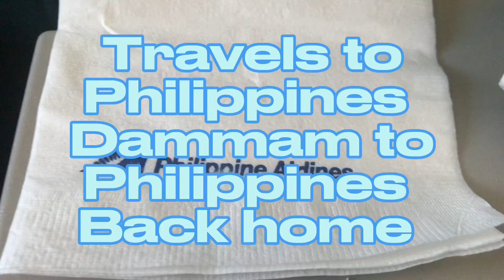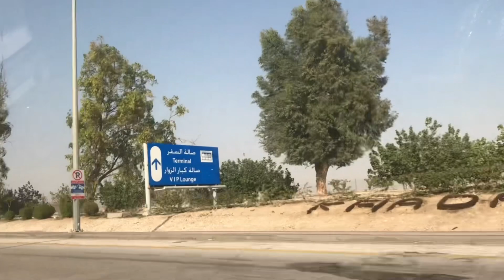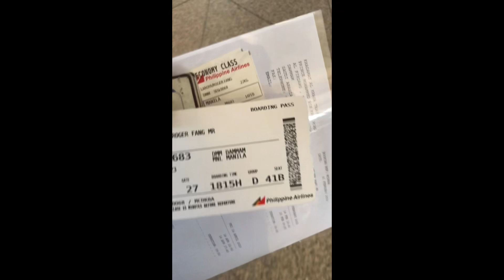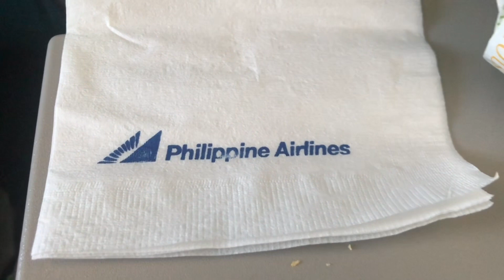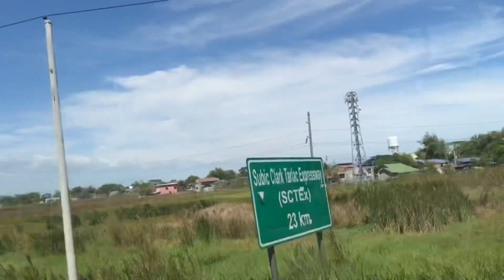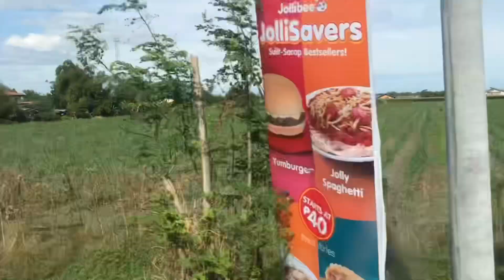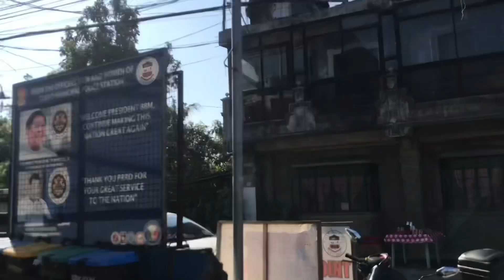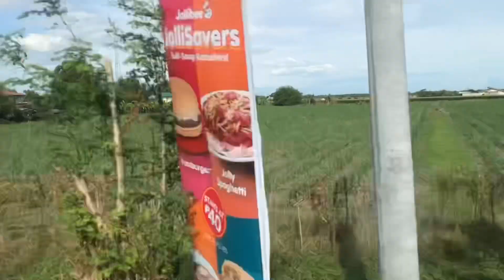Philippines 🇵🇭 airlines Travels to Dammam Saudi Arabia 🇸🇦 to Philippines 🇵🇭